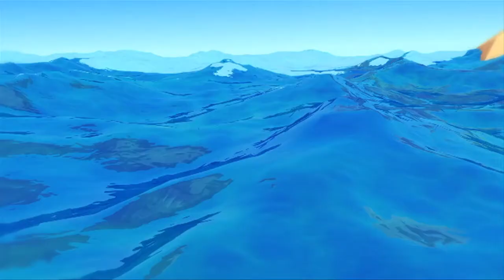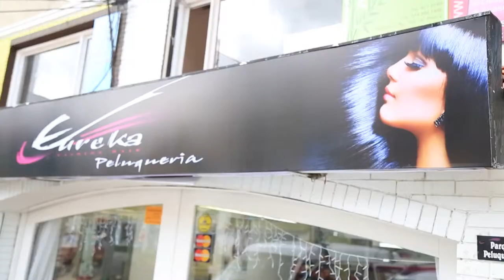MARCELO CEZÁN Hecho en el Pacífico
Marcelo Cezán es un destacado conductor de televisión, cantante y animador.